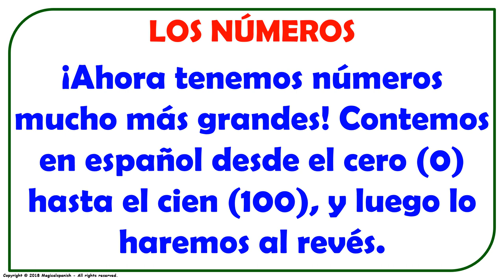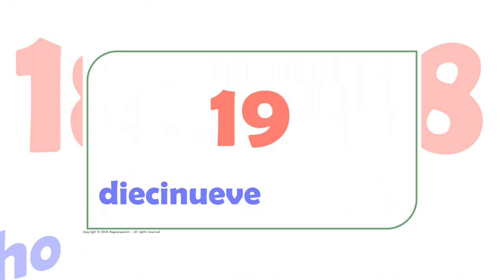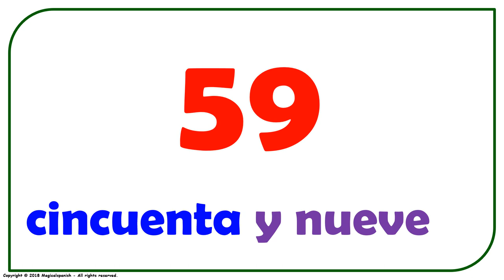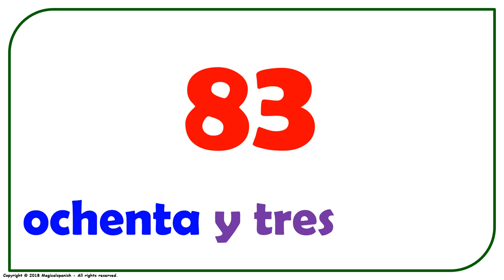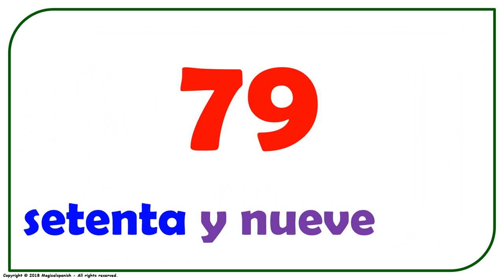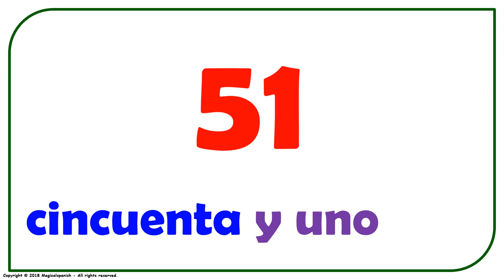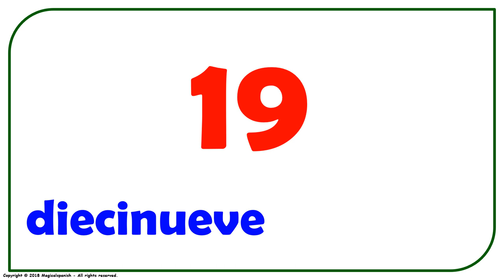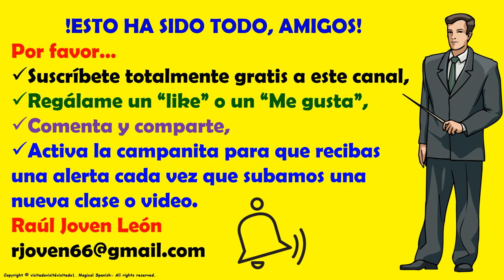Clase #6. LOS NUMEROS DEL 0 AL 100 / NUMBERS FROM 0 T0 100 IN SPANISH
Hoy vamos a estudiar y a practicar los números del 0 hasta el 100 en español.
CANAL DE ESPAÑOL
 Magicalspanish (Youtube)
 @mymagicalspanish (Facebook)
 @JovenLen (Twitter)
 @ingleswithraul (Facebook)
 @inglés_joven (Twitter)